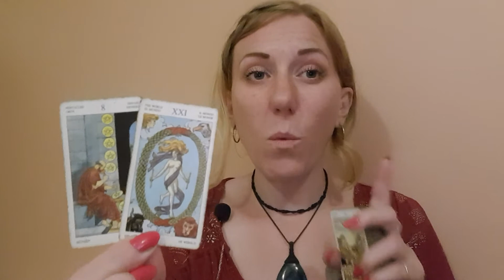CAPRICORN Christmas 2020 Tarot & Horoscope Winter Solstice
CAPRICORN Weekly Tarot & Horoscope Christmas 2020 Winter Solstice

For further information on our Psychic and Tarot readings, or call Psychic Future's dedicated credit card number 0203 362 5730 or 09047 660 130 direct, from just 72p/min. Our readers are available  24/7 to advise and guide you on your path.